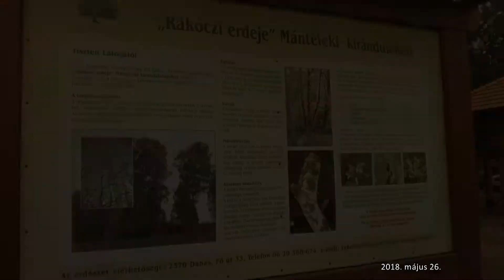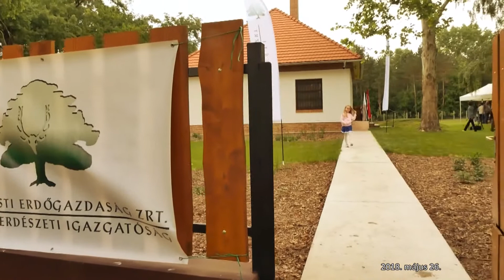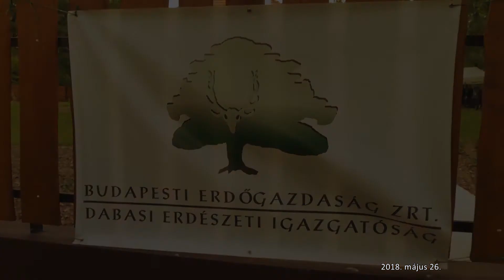A Mánteleki turistaház és erdei iskola átadó ünnepsége - 216. - 2018.05.26.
Május 17-én volt Dabas Mántelken a Budapesti Erdőgazdaság Zrt. új turistaházának és erdei iskolájának avatása. Az esemény a gyóni Mesevár Óvoda zeneklubos nagycsoportosainak műsorával kezdődött, majd Szalay László, a Budapesti Erdőgazdaság Zrt. vezérigazgatója mutatta be környéket és a beruházást.

“A környéken lakóként különösen örült e szép beruházásnak. Bár a Budapesti Erdőgazdaság erősen kötődik a Honvédelmi Minisztériumhoz, mégis fordítanak energiát a közjóléti beruházásokra is. ” – emelte ki Dr. Bitay Márton Örs állami földekért felelős államtitkár beszédében.

Kőszegi Zoltán, Dabas város polgármestere: “Nagy öröm a 17 ezer lakosú város polgármestereként és a térségben élő 35-40 ezer ember nevében ez a beruházás.“  Balogh László plébániai kormányzó (Római Katolikus Egyházközség Táborfalva) szentelte meg a házat kívül és belül.